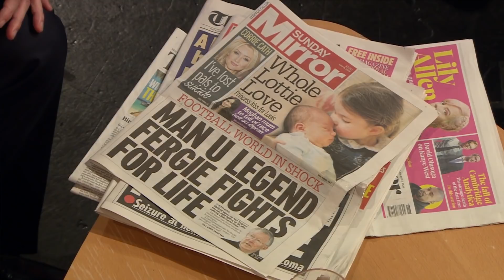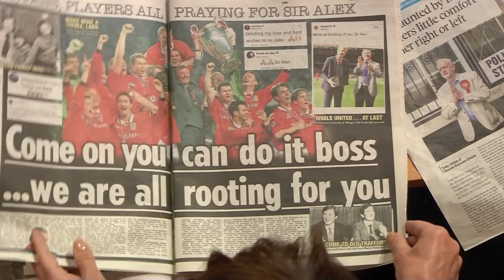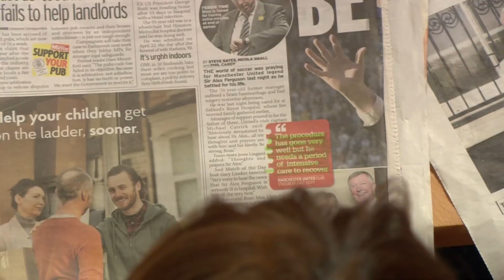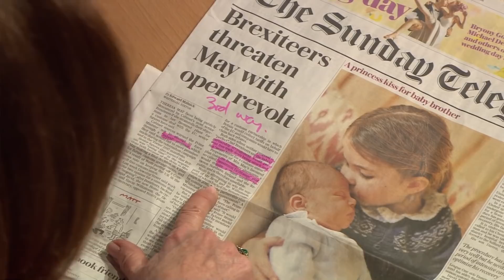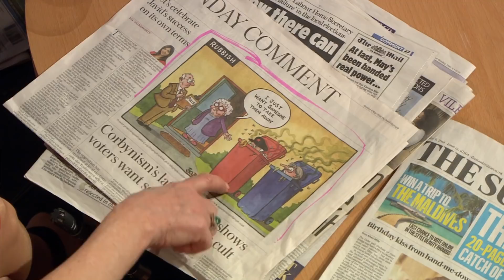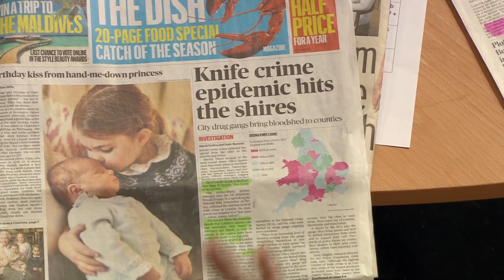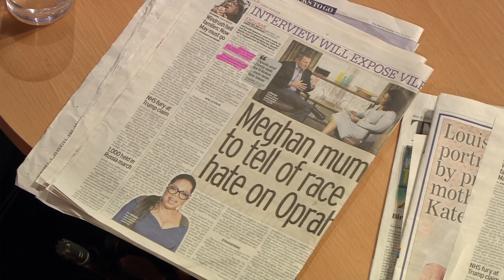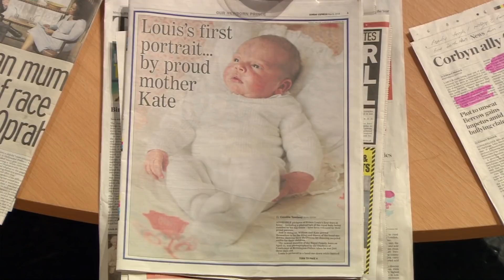Andrew Marr Paper Review - Ayesha Hazarika, Kay Burley, Amanda Platell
Andrew Marr reviews the newspapers with Ayesha Hazarika, Kay Burley and Amanda Platell on Sunday 6 May 2018.